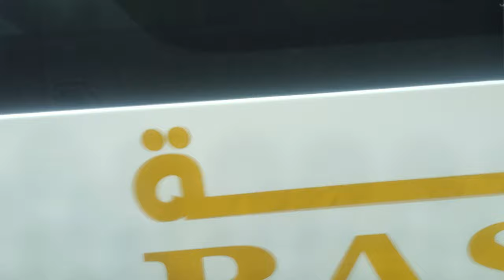madinah ka safar AK yadgar safar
Description:
Madina ka safar ek roohani tajurba hai, jo har musalman ke liye azmat aur barkat ka zariya hai. Masjid-e-Nabwi ki ziyarat aur wahan ka pur sukoon mahaul dil ko sukoon aur iman ki tazgi deta hai. Ye sheher apne pak o muqaddas maqamat ki waja se duniya bhar ke musalmanon ke dilon mein khaas maqam rakhta hai.